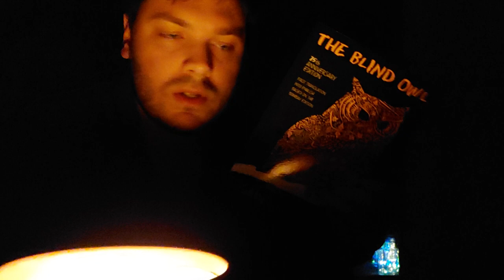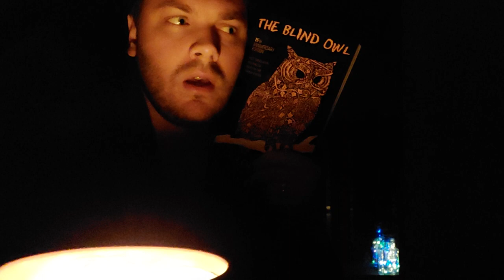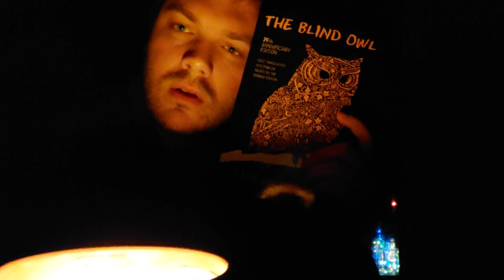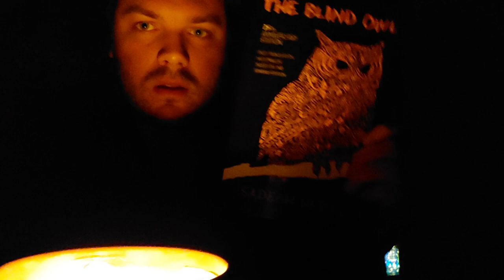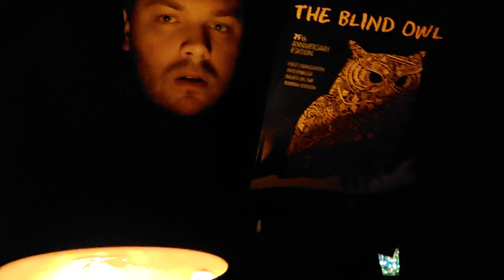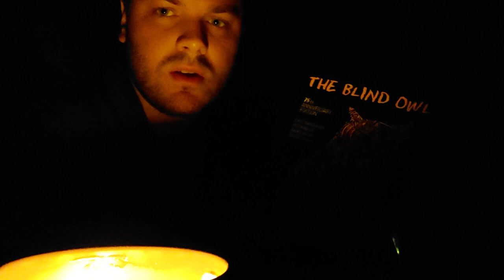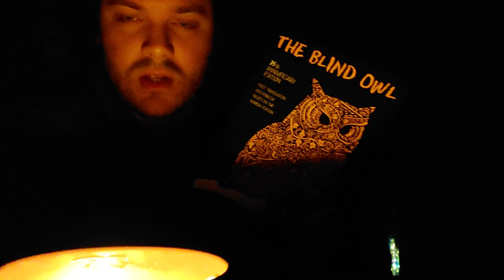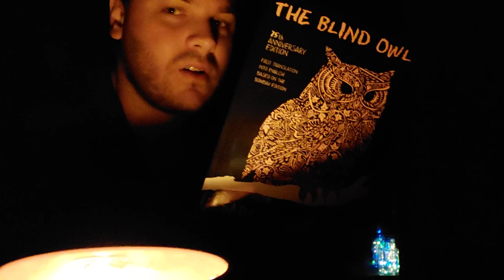"The Blind Owl" by Sadegh Hedayat (Iran, 1936)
Each episode of "Reading the World" series I discuss and analyze fiction from an author who was born or lived in a different country than the last.

It seems I am gravitating toward intense/dark works in this project. This one is about as difficult as it gets.